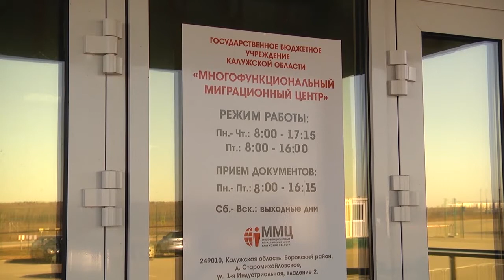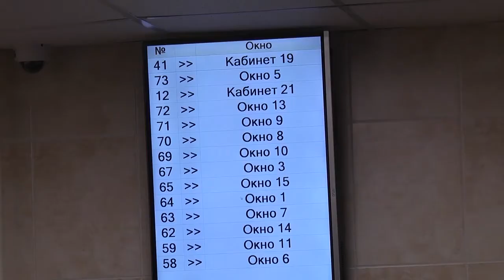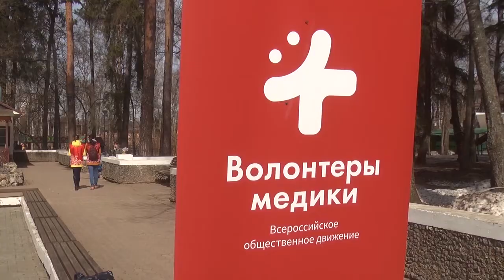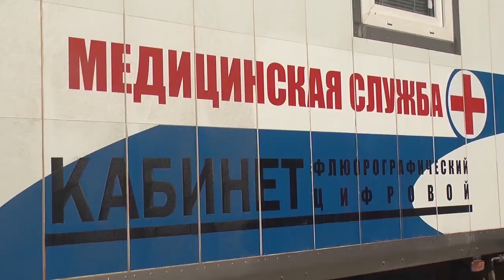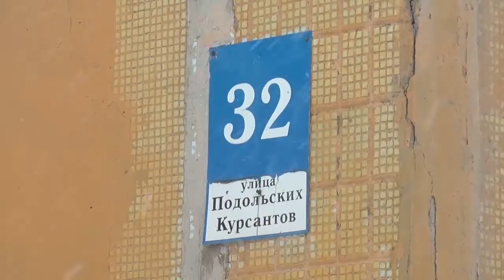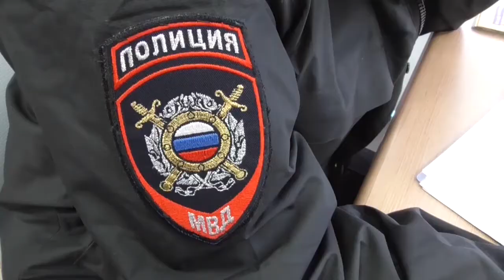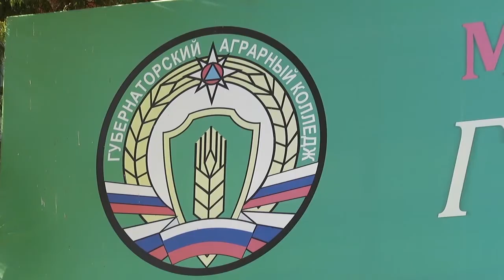Новости Обнинска 04.04.2019.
Обнинские новости (за 4 апреля)

Процесс отработан четко. Региональный многофункциональный миграционный центр, открытый два года назад вблизи индустриального парка «Ворсино», ежедневно принимает около 200 иностранных граждан.

«Будь здоров!» Обнинск присоединился к участию во Всероссийской акции  и празднованию Всемирного дня здоровья.

Забота о кадрах.  В Малоярославецком районе, помимо уже работающего аграрного  класса в Кудиновской школе, будет открыт агрокласс в Детчино.

Обнинский «Квант» готовится к турниру. В субботу на стадионе «Труд» состоится первый матч весенней части первенства России по футболу среди команд второго дивизиона.